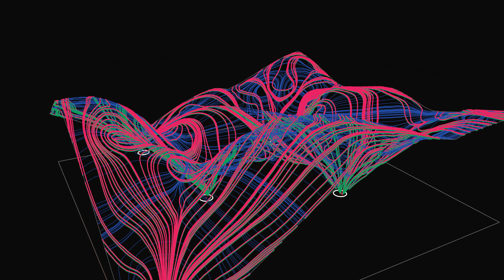150901_11_IsoLines